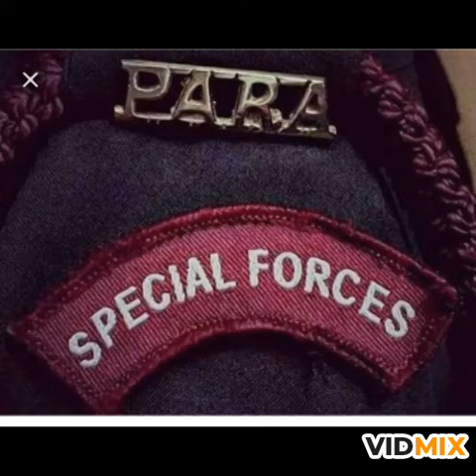Para (Special Forces) Army unit